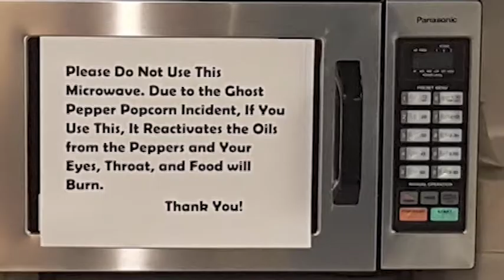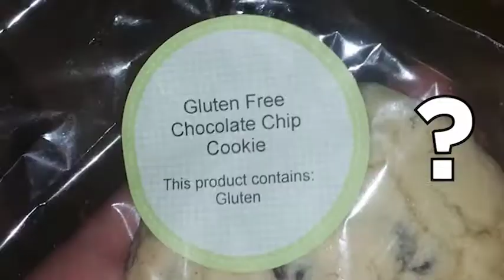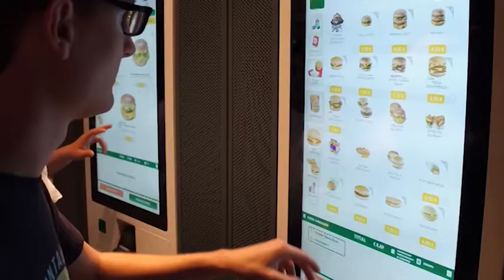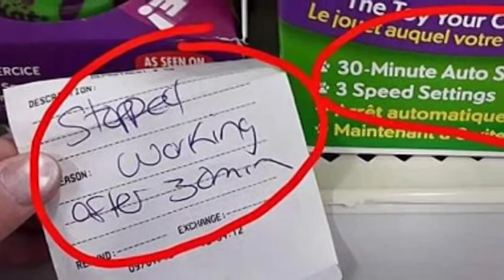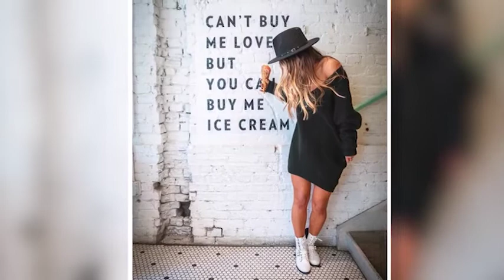Top 29 Photos That Will Make You Lose All Hope in Humanity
Photos That Will Make You Lose All Hope in Humanity

(1) Sometimes people are just stupid. You can notice it in where some
things are placed, or how they are designed. Sometimes you can barely
believe your own eyes when you see someone really screw up. These
are some photos that will make you lose hope.
(2) Throughout the years, humans have done some really messed-up
things, and many of those things are still happening right in front of us,
you might even be supporting them. These are some photos that will
make you lose hope.
(1) We've all been told that painting yourself into a corner is a bad idea
in life. But this woman took the phrase a little too literally when she
ended up in this predicament. Some pre-planning would have been
crucial before starting to polish this wood flooring.
(2) Unfortunate mishaps often come from innocent intentions but
nothing could be more catastrophic than this devastating mix-up. This
guy honestly thought he was saving the turtle's life but it was a landdwelling tortoise. Instead, you can see the anticipation on that poor
tortoise's face.
(3) It's important to be vigilant while shopping to avoid falling victim to
false advertising. But how can you spot something this sneaky the box
advertises 150 pieces of markers but what you don't know is that only
75 of those pieces are markers while the rest are stickers conveniently
hidden beneath the big label on top. Not only that but most of these
markers are the same color making this a total rip-off.
(4) Dietary requirements can be difficult to manage when you're not
preparing food for yourself. Clearly labeled allergy warnings are a must
but what's going on with this cookie. This label is a total dilemma for
anyone gluten-free and it might just be the riskiest cookie of your life.
(5) Children's books are pretty straightforward. Fewer words, more
colors nothing too complicated. Take a look at this counting book using
bananas to teach the number five except there's six bananas there.
(6) Some people dream of a beach wedding but in reality, tying the
knot in a public place does come with its own risk factors. One couple
attempted to prevent randomers from accidental gatecrashing by
taping the venue off but that didn't stop this lady from appearing in the
background of the final photos. Anyway, it must be awkward to be
upstaged by a disapproving old lady in a blue swimsuit on your big day.
(7) Sometimes we seem to be in a total daze while carrying out daily
tasks. A driver snapped this surprising photo of someone driving down
the road with the gas pump still attached to their car it's almost
commendable.
(12) People can be total jerks for no reason. Just check out this terrible
image of some totally idiotic parking. Not only has the car on the left
illegally parked in the designated disabled bays but they've parked so
badly that the owner of the correctly parked car can't even access their
driver's side.
(13) Standing in line isn't something most people enjoy but sometimes
there's just no way to avoid it unless you're this woman. Apparently
using the logic of the road by hoping someone is just going to let you
cut in ahead is hardly a surefire way to start your journey on good
terms with other passengers.
(14) Generally speaking, we aren't limited on options when it comes to
cards for all occasions, but something isn't quite right about this
selection of Father's Day cards. Whoever made these designs has
ignored one glaring omission not one of these beloved kids' characters
has a father. In fact, they were all killed.
(15) it's important for public places to have disabled access facilities
but I'm not sure this restaurant thought about disabled. Not only are
there stairs leading up to the door but it doesn't look wide enough for a
wheelchair.
(16) Some people seem to enjoy creating unique solutions to problems
which could be easily fixed. After filling designated tea and coffee jars
wrong one mother decided to relabel the containers rather than just
emptying them and starting again.
(24) Dyeing your own hair is a brave move and there's plenty that
could go wrong but this girl really took things to another level when she
ended up with the logo of British superma